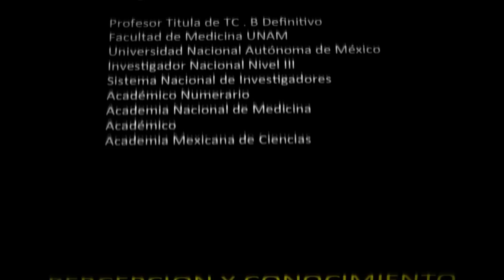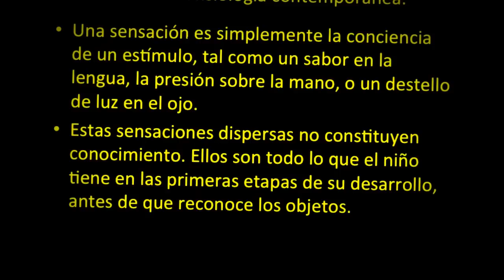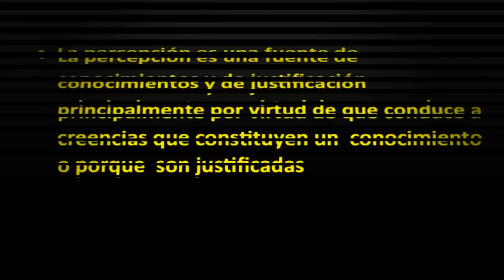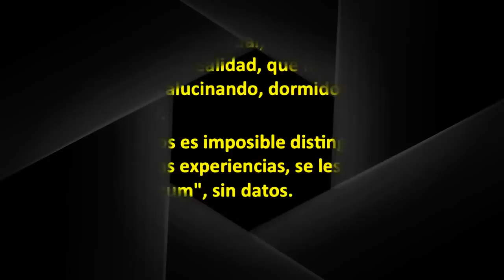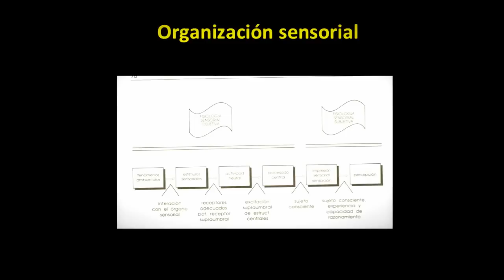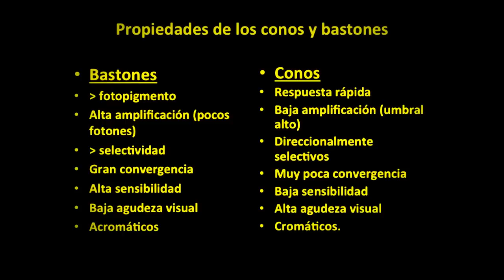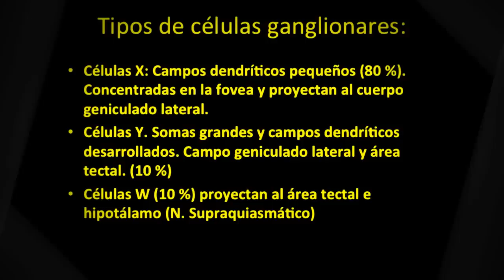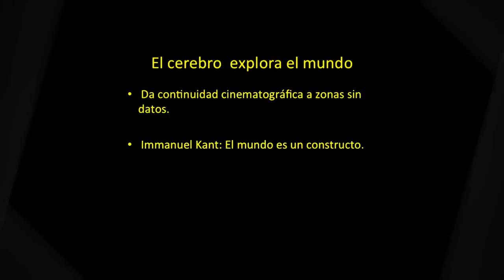NEUROFILOSOFIA 2 LA PERCECIÓN FUENTE DE CONOCIMIENTO IMMANUEL KANT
DESDE LA PRESPECTIVA DE SU OBRA "CRITICA DE LA RAZÓN PURA", ESCRITA CON ENTUSIAMOS DESPUES DE LEERA A JOHN LOCKE Y A DAVID HUME, EL LLEGA A UNA SÍNTESIS DE COMO SE OBTIENE EL CONOCIMIENTO HUMANO, ESTEAN LOA A PRIORI, COMO EL TIEMPO Y EL VACÍO O ESPACIO, Y LAS "COSAS-EN-SI-MISMAS", MUCHO DE LO QUE EL ESCRIBIO LA NEUROFISIOLOGIA Y LAS CIENCIAS COGNTIVAS LO ESTÁN INTEGRANDO MEDIANTE EXPERIMENTOS Y EL RAZONAMIENTO HUMANO IMPERFECTO, PERO OPERATIVAMENTE UTIL (A VECES).